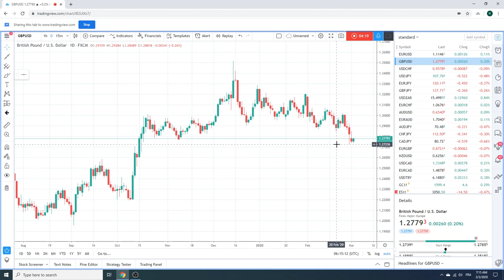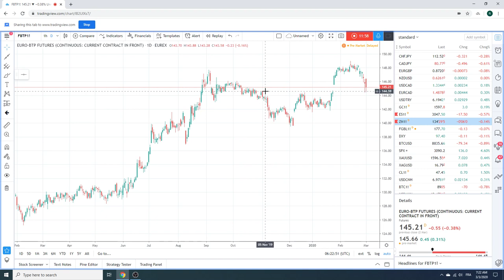Forex Traders Morning Call 03Mar2020